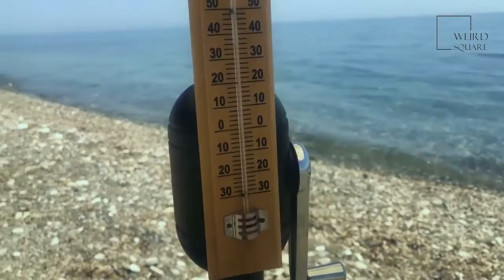Bumble Bee Facts | Animal Facts | is one of the most social species on Earth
pet animal This video answers below listed questions

Why are bumble bees important?
Where do bumble bees live?
How big is a bumble bee?
What does a bumble bee symbolize?
Do bumble bees die after stinging?
Are bumblebees friendly?
What kills bumblebees instantly?
Is it bad to kill bumble bees?
What month do bumble bees die?
Will bumble bees sting you for no reason?
What insect kills bumblebees?
How can you tell if a bumblebee is male or female?
What does a bee symbolize in the Bible?
Is it bad luck to get stung by a bee?
What does it mean if a bee follows you?
What happens if a queen bee stings you?
Can a bee live after it stings?
Do bees know they are going to die when they sting you? Animal planet | Discovery | Netflix | Documentary | Animal World